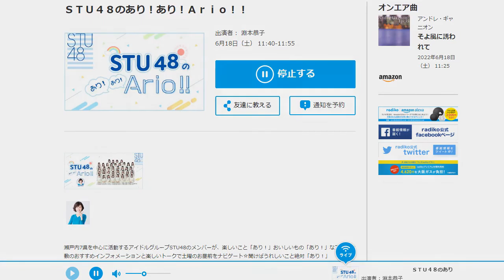20220618 STU48 の あり！あり！Ario！!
📣今週から 石田みなみ・池田裕楽
梅雨のヘアケアグッズ
アリオ倉敷 info
ふっちーサタデー